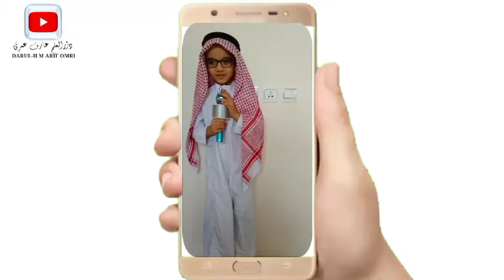Abdul bari || From Saudi Arabia